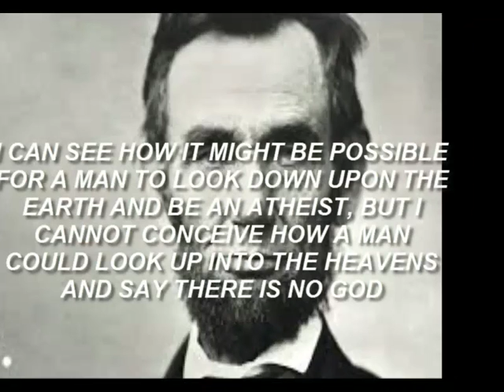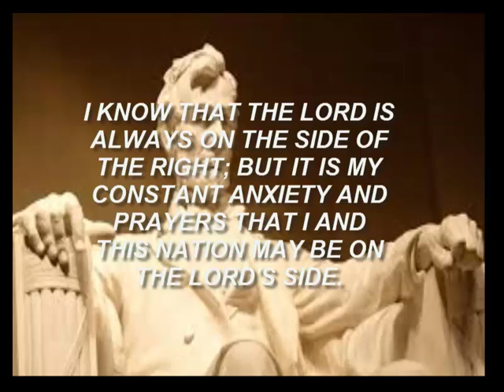Hero's Quotes - ABRAHAM LINCOLN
Be inspired by your Heros